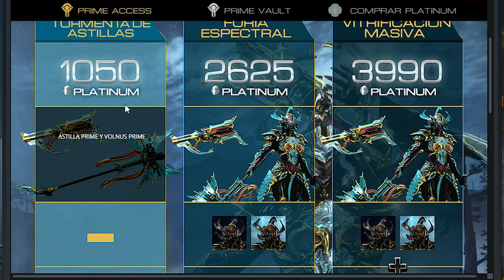COMO CONSEGUIR a GARA PRIME + INFORMACIÓN DE SORTEO PRIME ACCESS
Ya está activo el prime access de gara, recuerda que puedes comprarlo en el mercado o farmear sus reliquias. En el video del día de hoy les diré cuales son los mejores lugares para conseguir dichas reliquias, y también les daré información acerca de los dos sorteos que tenemos activos en el canal.

SORTEO PRIME ACCESS DE GARA: 04 Junio x Twitch, recuerda que este sorteo se realiza con los puntos que consigues en el canal, te recomiendo acompañarme en los directos de martes y viernes en la plataforma, así tendrás puntos para participar.

SORTEO TENNOCON 2021 DIGITAL PASS: Solo debes seguir los pasos mencionados en este video para participar.

primeras Impresiones

MANDO PS4

MOUSE HYPER X PULSE FIRE FPS PRO